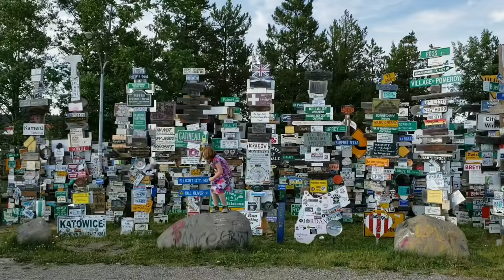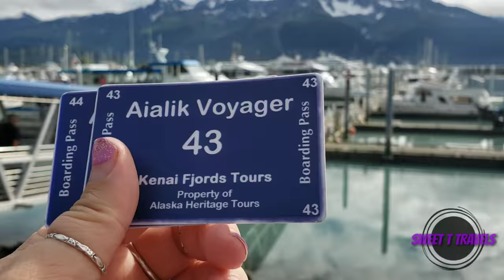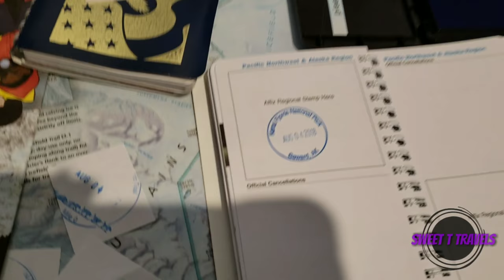SWEET T DOES ALASKA | AMAZING 6 Hour Kenai Fjords Tour!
When I was planning this Alaska trip, I knew I wanted to take a cruise to see glaciers and whales, but there were so many other cool things to do too, like flightseeing and dog sled rides. I had to choose just one for our big splurge. The Kenai Fjords tour was the winner, and boy was it amazing! We chose the 6 hour tour with the company Kenai Fjords Tours. It included lunch and a warm cookie and was well worth the $225 for both of us! We saw beautiful landscapes, along with eagles, seals, otters, sea lions, puffins, humpback whales, and orca killer whales! We visited the Aialik Glacier and watched pieces break off and fall into the water. The sound was like thunder! So loud even for seemly small pieces. The crew caught a piece of the glacier that had broken off for us to hold and look at. It got a bit stormy and the ride back was very bumpy. I only filmed a little because I needed to hold on with both hands and didn't want to drop my phone. A few people got sick but we were just fine! It was quite the adventure and I would highly recommend it to anyone!

Check out Kenai Fjords Tours!
Kenai Fjords Tours
1304 4th Ave, Seward, AK 99664

Hey! I'm Shannon and I've been traveling with my daughter Talula (Sweet "T") and our 3 dogs since June 2016! We have visited 41 states, 2 Canadian provinces and have driven over 30,000 miles together! We currently live in and travel in a 30ft Class C Tioga Ranger motorhome, but we previously traveled with a Nissan Xterra that towed a 20ft Rockwood Mini-Lite travel trailer. We boondock (free-camp, dry-camp, off-grid) about 90% of the time. We've camped at Walmarts, Cracker Barrels, Cabelas, casinos, airports, roadside pull-outs, rest stops, and on public lands(BLM.) I am a photographer and writer, but most importantly, i'm a mother.

Cameras - Samsung Galaxy s9+, GoPro Hero 4 Silver, and Nikon D7100.

FAQ

Where are you from? Oregon in the Columbia River Gorge.

Where are you going? Currently we are driving to Alaska!

How old are you? I'm 35 and my daughter is 10.

What do you do for work? I'm a photographer that specializes in lifestyle photography. My real passion is travel photography!

What kind of dogs do you have? Uma (F, 9 y/o) is a terrier mix, Diego (M, 3 y/o) is a Manchester Terrier, and Kitt (F, 1 y/o) is a chi-min-pin. All are rescues!

What kind of RV do you have? A 2008 30ft Class C Tioga Ranger.
Fuel: gas
Fuel economy: 10 miles/gallon
Cost: $250/month
Fridge, stove, oven, furnace, and hot water heater all run on propane.
We have an on-board generator that can power our other appliances and the A/C.

How do you get around when your motorhome is parked? We have a 2018 Benno Boost e-bike